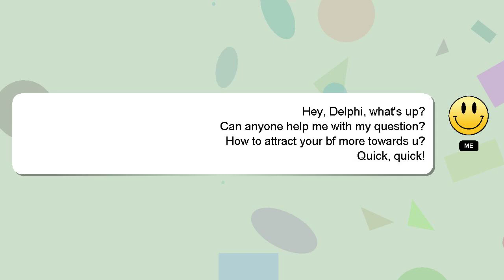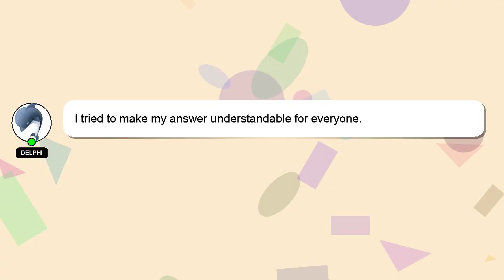How to attract your bf more towards u?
Let me give you a brief introduction of who I am, Howdy, my name's Delphi. I can assist you in discovering answers to your inquiries. - How to attract your bf more towards u?

Your answer will be recognized and valued, and I will 'heart' it to show my appreciation.

*2 What we are experimenting :*